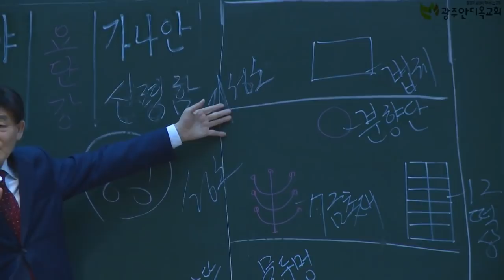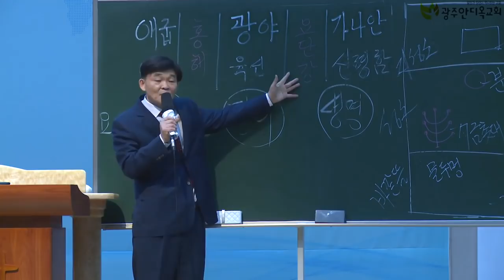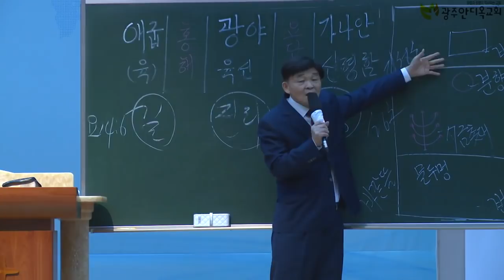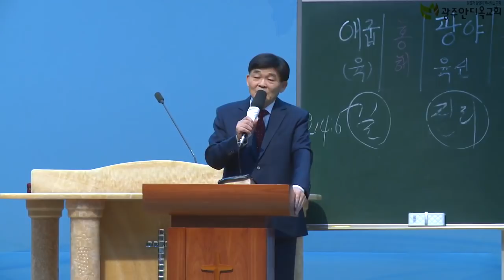누가 휴거될까요?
본문: 데살로니가전서 4:16, 5:8
제목: 누가 휴거될까요?

16. 주께서 호령과 천사장의 소리와 하나님의 나팔 소리로 친히 하늘로부터 강림하시리니 그리스도 안에서 죽은 자들이 먼저 일어나고

8. 우리는 낮에 속하였으니 정신을 차리고 믿음과 사랑의 호심경을 붙이고 구원의 소망의 투구를 쓰자

     1) 농협 영문명 : NONGHYUP
     2) 지점 영문명 : KUMHO WOONCHUN
     3) 지점 영문명 주소 : 131, Woonchun ro, Seo-gu, Gwangju, South of Korea
     4) 농협 SWIFT CODE : NACFKRSE
     5) 수취인 계좌번호 : 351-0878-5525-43
     6) 수취인 영문성명 : Gwangju antioch gyohoe

도서비: 13,000원(배송비 무료)
책값 송금 계좌: 농협 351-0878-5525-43(광주안디옥교회)